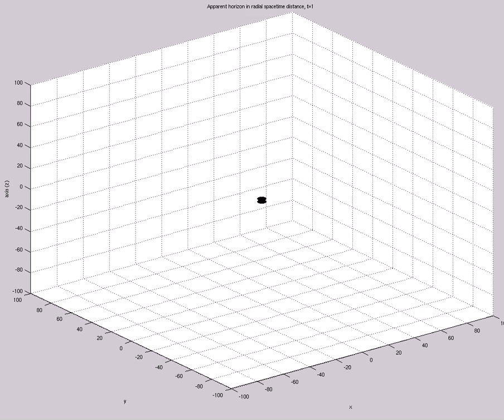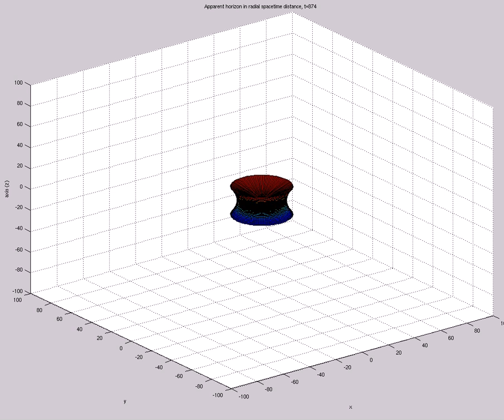MOTS in Radial Spacetime Distance (A=-1e-10,s0=3,etamax=10,400X60,mix,t=902,alpha~tanh^{300}))